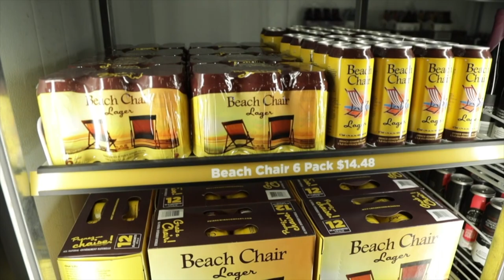The Royal North LIVE @ House-Front Studio (May. 30th, 2020)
The Royal North performing live @ House-Front Studio. Located in Charlottetown, PEI during these truly unprecedented times.

Thanks to everyone who tuned into the stream and everyone who watched after! We really appreciate it! It's not mandatory, but greatly appreciate if you were to donate to the musicians and tech who worked on this show.

Thank you so much, and we can't wait to see you folks IRL!

Credits:
Songs Written and Performed by: The Royal North
Camera ops: Jesse MacLellan & Wyatt Gillis
Switching: Scott MacLean, Rob LeClair, & Shane Wasnidge
Lighting: Alex Pickles
Audio mixed by: Kyle Gallagher
Audio Patch: Phil MacLellan